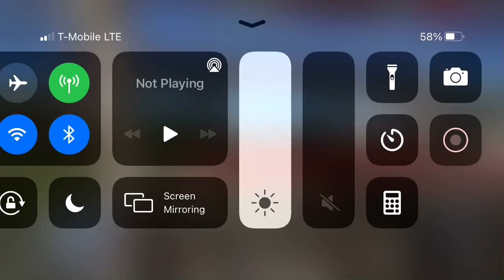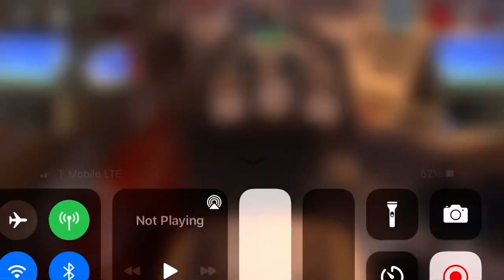Truck simulator 19 to New York City